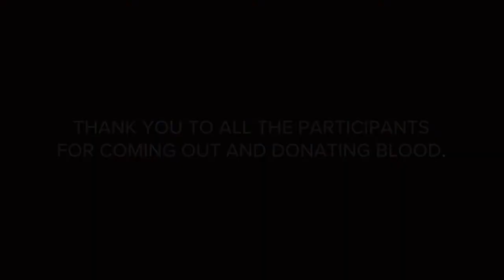Pacesetter Homes Regina Blood Donation Thank you